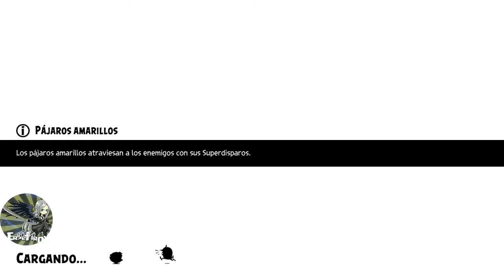Angry birds Evolution Chapter 13-5 Boss